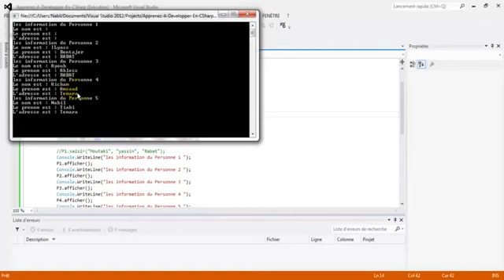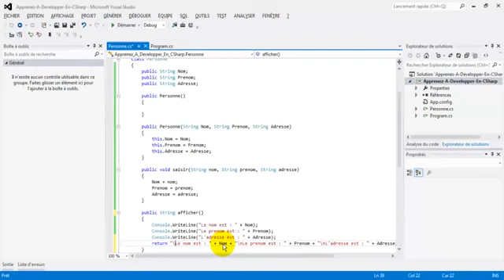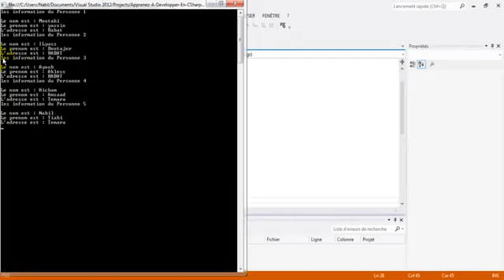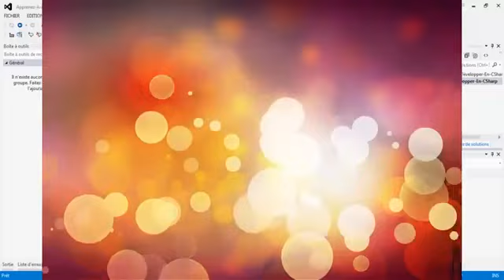Apprenez à développer en C# Les méthodes Darija